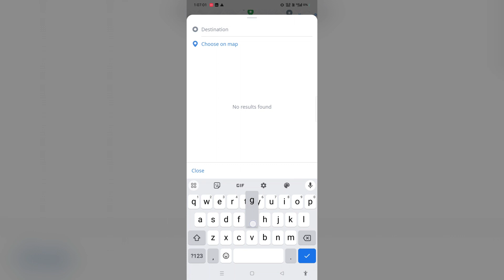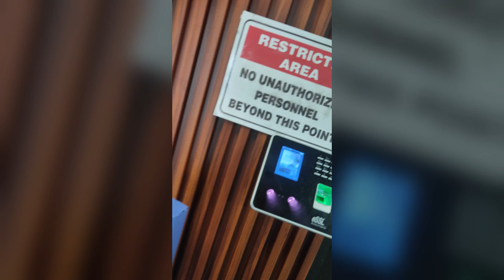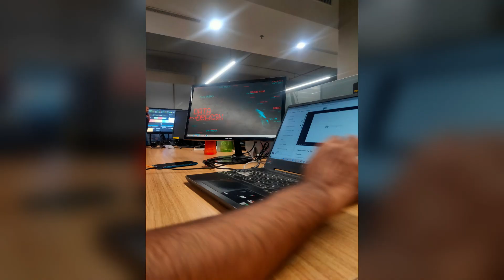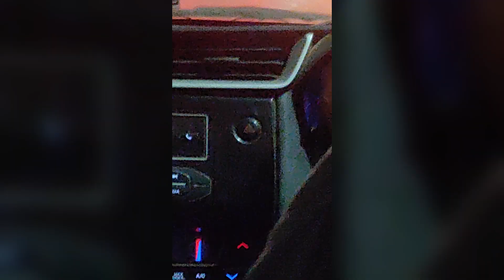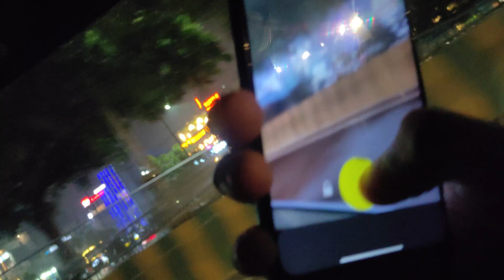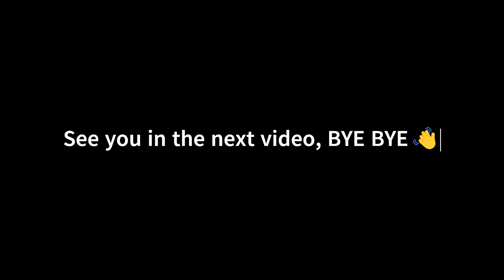My first day at GFG office as an Intern | GeeksforGeeks office tour | A day in life as an Intern✌️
This video is about my experience of 1st day at GeekforGeeks office as an intern.

GeeksforGeeks office tour
GFG office tour
how to get internship at GFG?
Internship at GeeksforGeeks

Noob coder to 500+ problems on leetcode
coding motivation
how to be consistent in solving coding problems
250+ days consistent coding
how to start leetcode as beginner
how to not loose motivation in coding
tricks and tips to solve 500+ coding problems

Pointers: